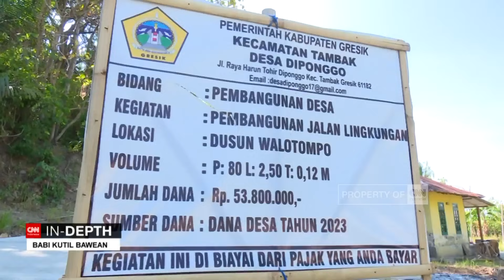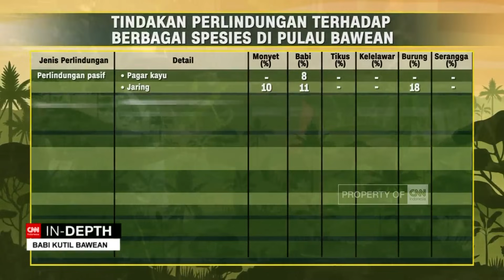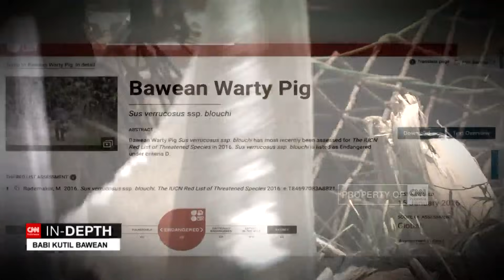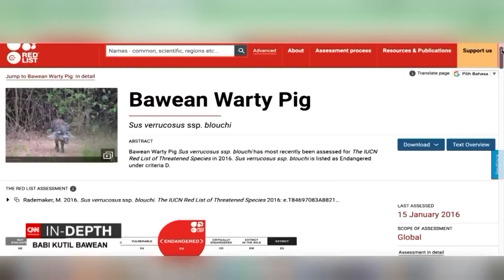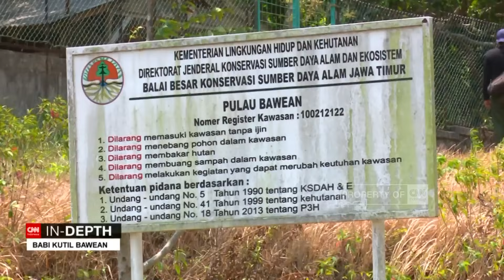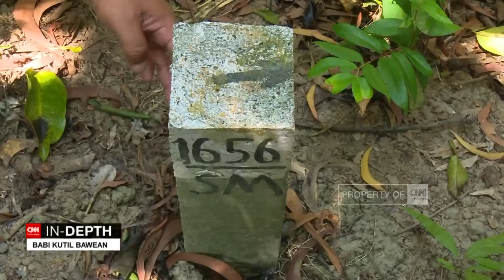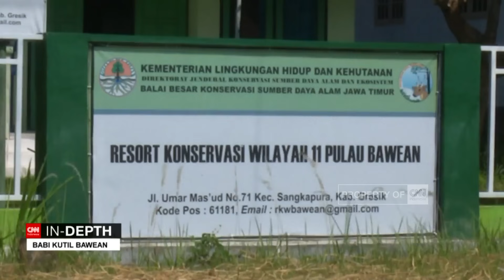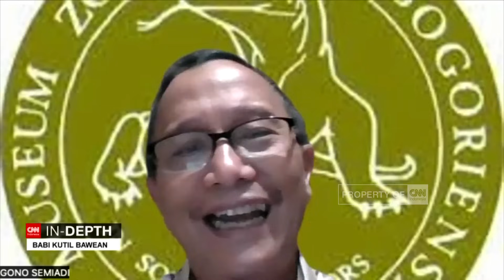CNN Indonesia In-Depth: Babi Kutil Bawean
Pulau Bawean di Gresik Jawa Timur, menjadi satu-satunya tempat tinggal bagi babi kutil Bawean. Meski langka dan terancam punah, satwa ini dibenci dan diburu karena mengganggu aktivitas warga.